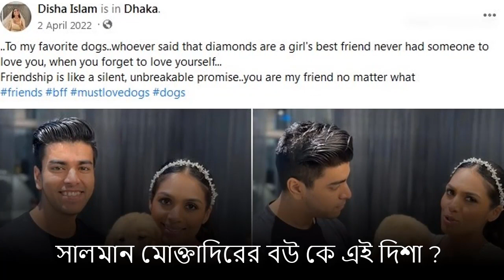সালমান মুক্তাদিরের নতুন স্ত্রী সম্পর্কে যা জানা গেল । Salman Muqtadir Wife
কে এই দিশা ইসলাম সালমান মুক্তাদিরের স্ত্রী ? সালমান পরিচয় প্রকাশ না করলেও তাঁর স্ত্রীর পরিচয় পাওয়া গেছে। স্ত্রীর নাম দিশা ইসলাম।